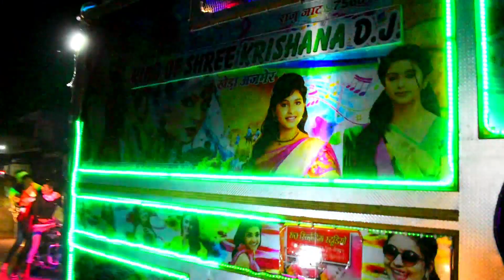Billo Bagge Billeyan - Dj Competition !! Kaka Remix Song !! Dj Lighting Video